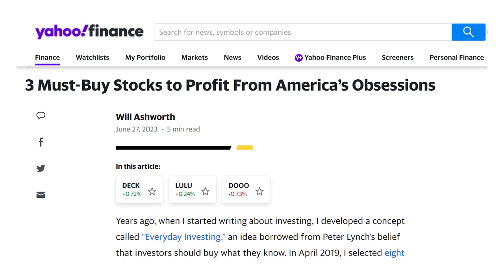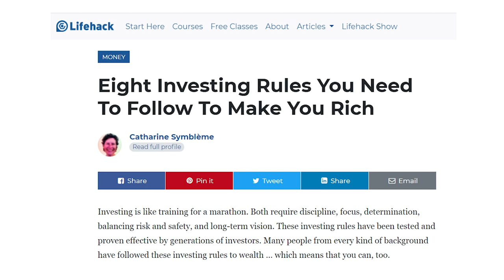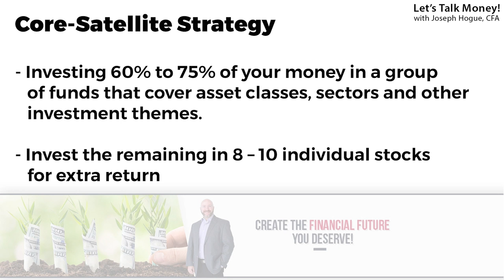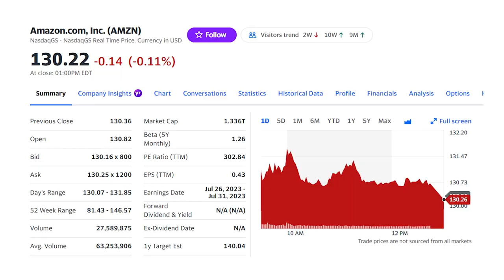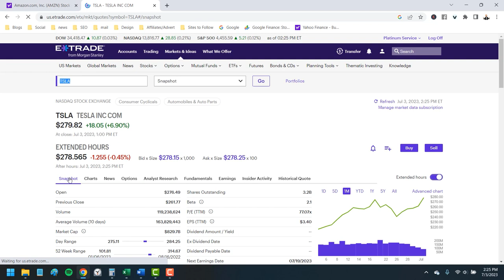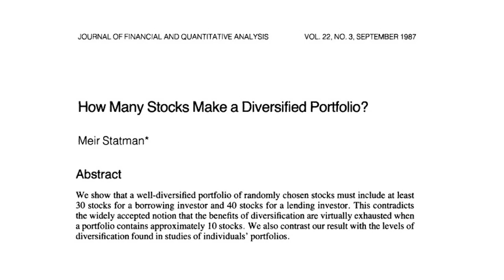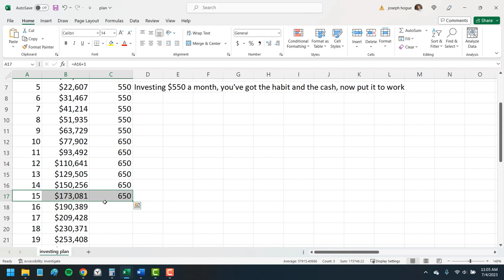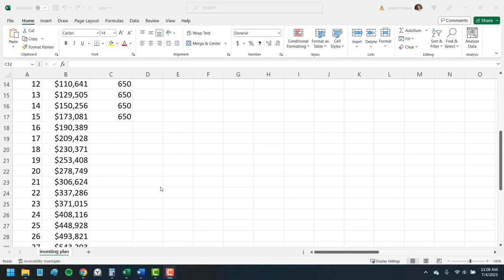8 Simple Steps to Start Investing in 2024 [Investing for Beginners]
By the time you finish this video, you WILL be ready to start investing in 2024. 🏁 I’m answering eight of the most common questions for how to invest in a step-by-step investing tutorial for beginners. ⏩ Make an Investing Plan Right for YOU! 5-Minutes to a Personal Investing Plan

I did a poll last year of the community and found that one-in-five had not started investing yet. That changes with this video! I’m going to give you a step-by-step on how to invest by answering every question along the way. By the time you finish the video, you’ll know how to start investing and be ready to make your money work for you.

We’ll start with how much to invest and how to set your goals. You can start investing with any amount on most websites. I’ll show you a strategy to start investing with $150 a month towards the end of the video but if you can only invest small amounts per month, do that. The important point is to get started investing in stocks and create that habit.

Want dividend cash flow from your stocks every week? I’ve found four stocks that will do it!

0:00 How to Start Investing 2023
1:13 How much to invest
2:30 Getting ready to invest
4:59 How to know which stocks to buy
7:01 Where to buy stocks
8:24 How to start a portfolio
9:49 How to buy a stock
11:41 How many stocks to own
12:42 How to know when to sell
14:06 A step-by-step strategy to start investing for $3,000 monthly income from your investments!